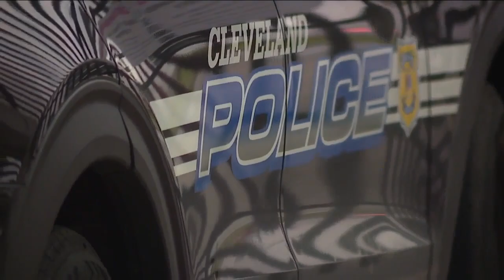2 men, 1 child dead after boating incident on Lake Erie; Carbon monoxide poisoning suspected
Two men and a child are dead after an incident on Lake Erie where a boat had to be towed in by the United States Coast Guard Wednesday evening, according to Cleveland police.